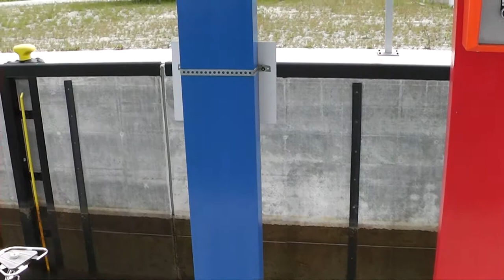Koschener Kanal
Videoimpressionen vom Koschener Kanal.